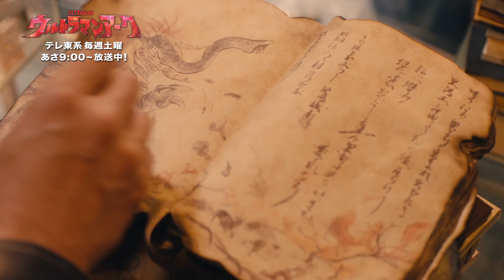Yuma's Ultraman Arc Navi #1: Highlights Of The Latest Episode And The Kaiju In It! (Reupload)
Ultraman Arc's protagonist, Yuma Hize will give you a quick run down about the highlights of the latest episode and the kaiju featured in it. Get up to date with everything to get ready for the coming episode!
Series Outline
Broadcast starting date: July 6, 2024 (Sat) JST
Broadcast time: Every Saturday at 9:00~9:30 a.m. JST
Broadcasting channels in Japan: TV Tokyo Network and others
Broadcasting channels and websites worldwide: ‹Mainland China› Tencent Video, Youku, iQIYI, Bilibili / ‹Hong Kong› ViuTV / ‹Taiwan› MOMO TV / ‹Thailand› Channel7 / ‹Indonesia› RTV / ‹Vietnam› FPT Play / ‹Malaysia› Astro Ceria （*subject to change due to circumstances of the country/region）
Production: Tsuburaya Productions, TV Tokyo, Dentsu
Cast: Yuki Totsuka, Sho Kaneta, Kaho Mizutani, Koichiro Nishi and others /
English Voice Cast: Paul Castro Jr., Brandon McInnis, Micah Solusod, Dani Chambers, Tony Oliver and others
Lead Director: Takanori Tsujimoto / Series Composer and Head Writer: Jun Tsugita
Music: Opening Theme Song arc jump’n to the sky by access / Ending Theme Song Mera Mera by ARCANA PROJECT / Soundtrack by Yuki Hayashi

©TSUBURAYA PRODUCTIONS ©ULTRAMAN ARC PRODUCTION CONSORTIUM・TV TOKYO